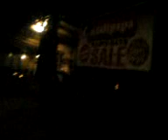Boracay Fire Dance with jennysexy (video by: junnhunk)